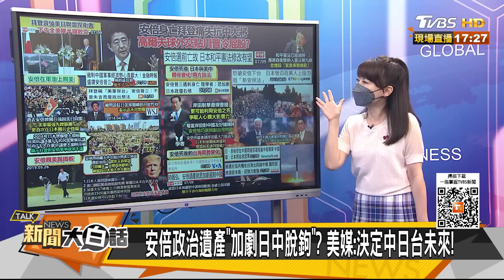安倍亡促右翼修憲軍國抗中？高爾夫球聯美慘遭川普羞辱？新聞大白話 20220709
本集來賓：郭正亮、賴岳謙、黃暐瀚